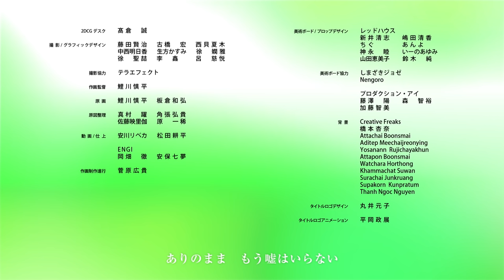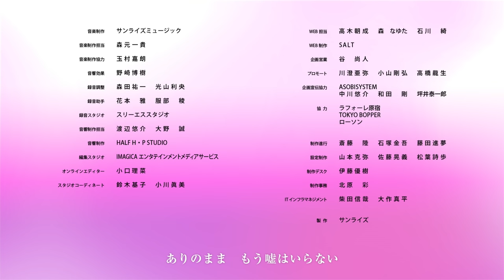#01｜Artiswitch（アーティスウィッチ）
#01 ハルカ 「G4L」

【あらすじ】
ダンス部に所属する女子高校生、ハルカ。高身長でイケメンと友達に褒められ、イメージを崩さないよう毎日を演じている。
部活帰りのある夕暮れ、そんな我慢も限界に達し、突然裏原宿を走り出すハルカ。
がむしゃらに走った先で、変なお店の入り口を見つけ、古びた扉を開けると…
そこは、魔女ニーナのお店であった。